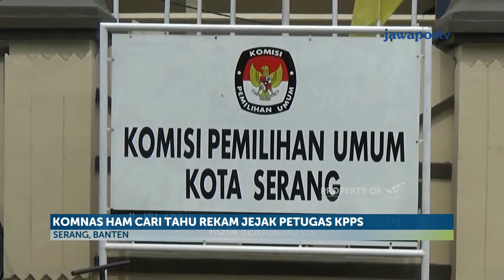Komnas HAM Dalami Penyebab Meninggal Penyelenggara Pemilu